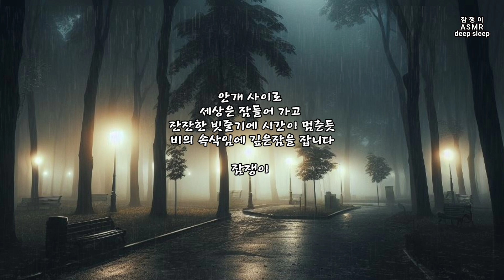잠잘때 듣는 평온한 빗소리/불면증/백색소음/the comfortable sound of rain when sleeping/Insomnia/white noise/asmr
빗소리를 들으면 뇌의 알파파가 마음을 편안하게 해주어 깊은잠을 잘수 있습니다. 빗소리는 불면증을 극복하는데 많은 도움이 됩니다.